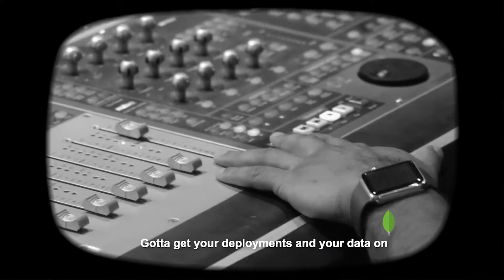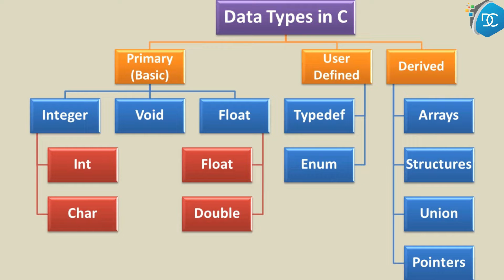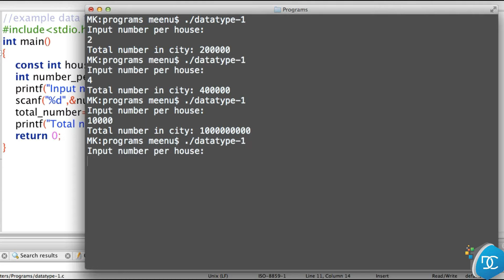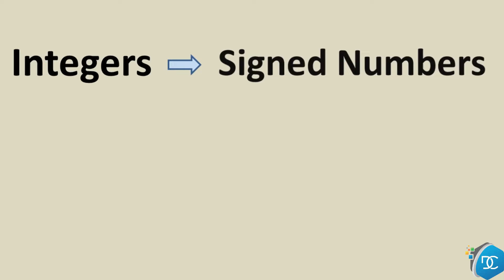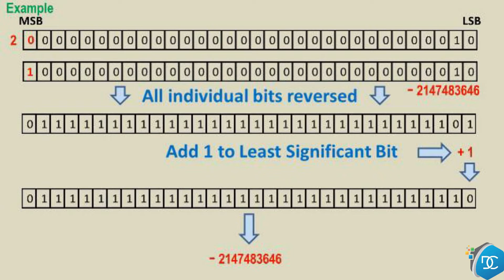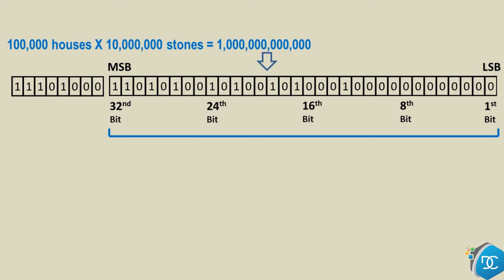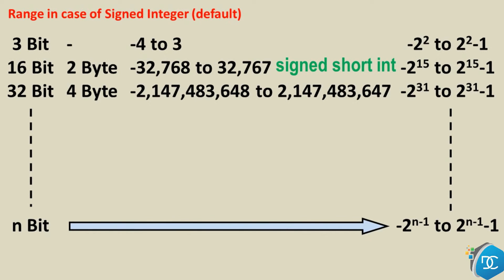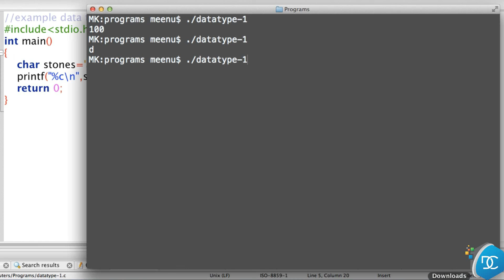Data Types in C Programming Language 1 | Decoding Computers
With me, learning the fun way is THE only way... Watch full videos to not miss important tips about the topics...

In case you have missed my previous videos, you can click on the link below and watch them one by one OR you could go to my Playlist & watch them all at once...

And please leave a comment in the comment section below for any feedbacks or suggestions